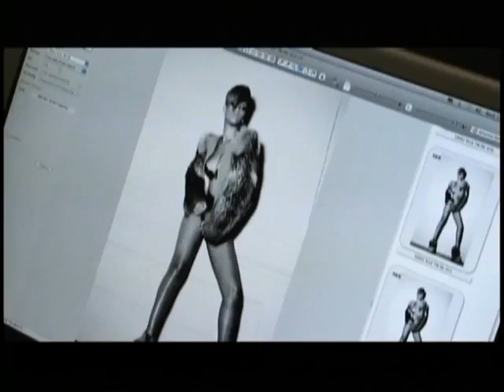Rihanna ELLE Photoshoot 2010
Rihanna for ELLE Magazine. (2010)